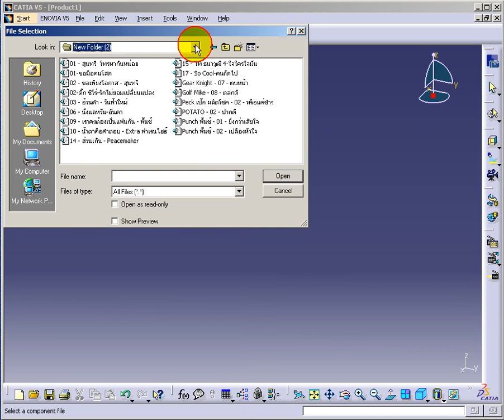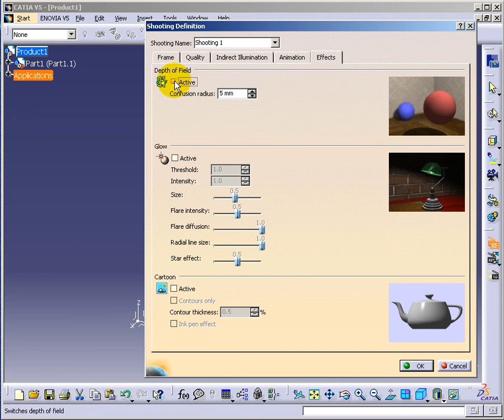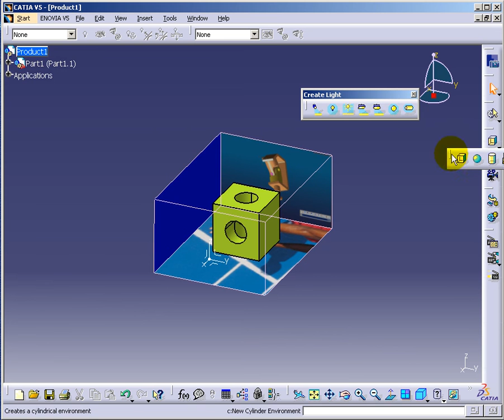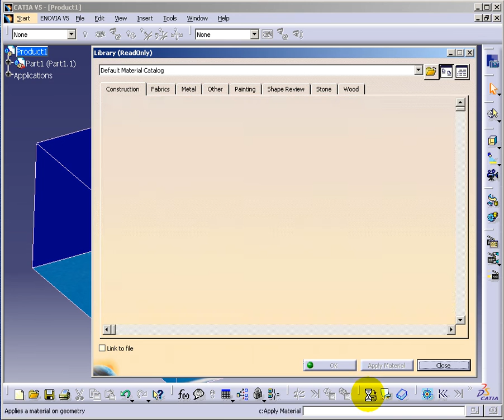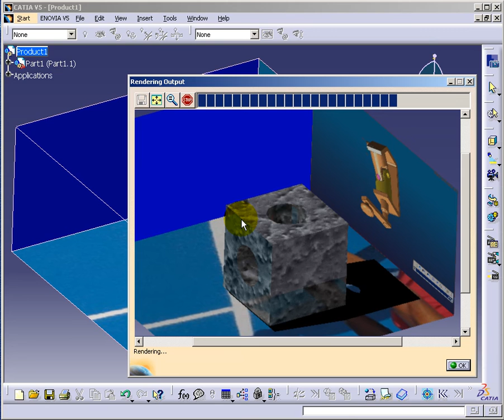CATIA V5 Tutorial Basic PHOTO STUDIO